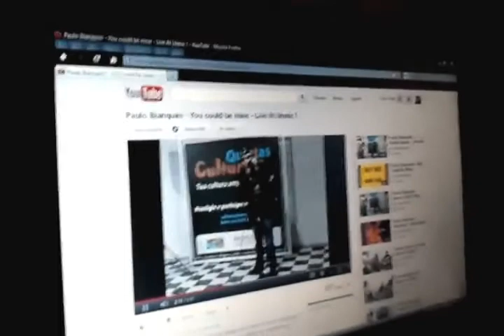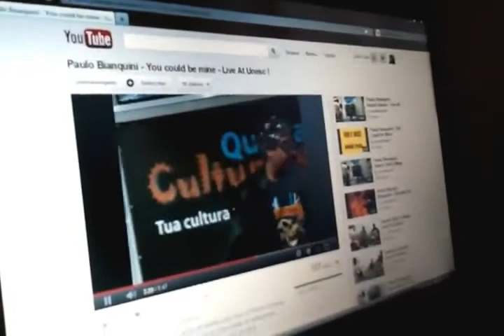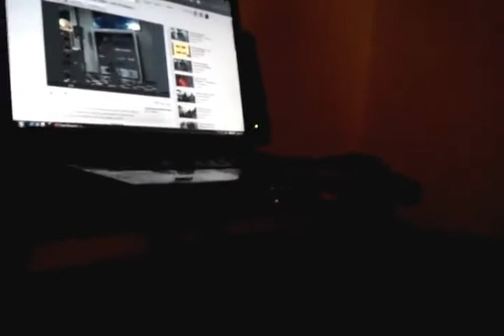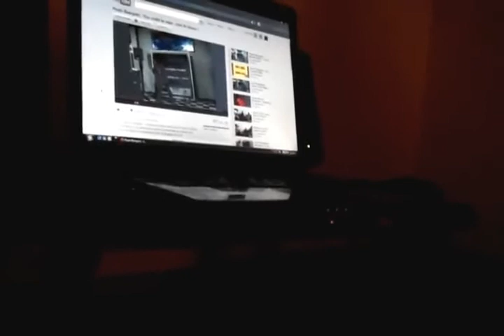Bacon Rose You could be mine cover Review by Josh